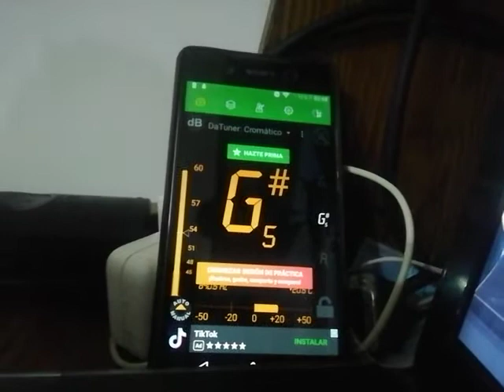nuevo sutor lower tigre tigo tigre